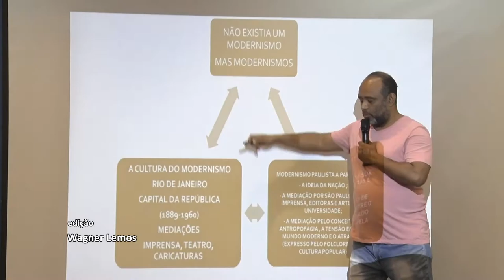Alerj Notícias - Palestra Elerj Frestas do Tempo - 23/08/22